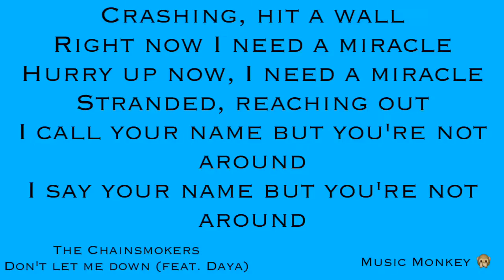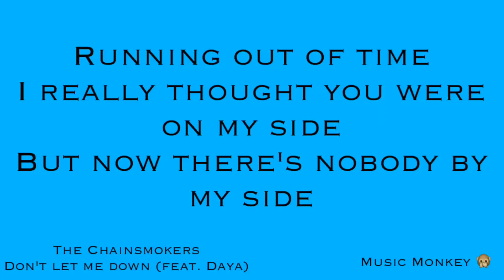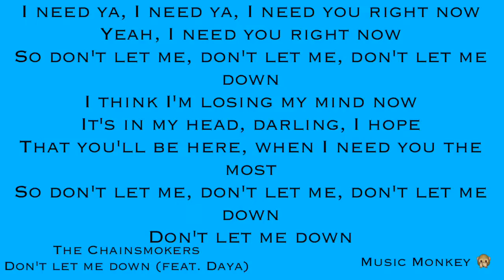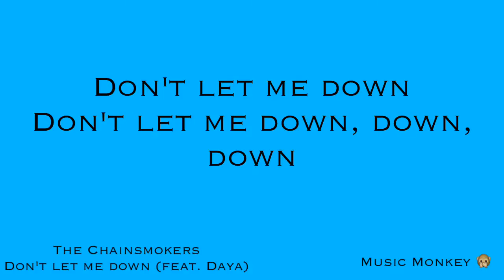LYRICS - Don't Let Me Down - The Chainsmokers (feat. Daya)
Don't Let Me Down - The Chainsmokers (feat. Daya)

How I get FREE iTunes and Google Play gift cards(mobile only)

Comment what song I should use next!